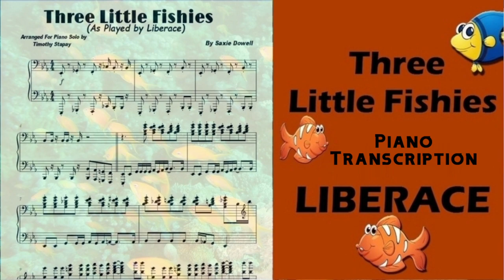Liberace (Three Little Fishies) Piano Transcription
🎧 Listen with headphones for best stereo sound experience.

This is the song and performance that led to much of Liberace's popularity.
During his early career during a mostly classical concert; an audience member shouted out a request for the then popular novelty tune, "Three Little Fishies".  Liberace improvised in the style of Mozart, Strauss and Liszt.  The rest was 'history'.  He always incorporated popular songs in a classical style in his future concerts.

The song “Three Little Fishies” by Kay Kyser, with lyrics and music by Saxie Dowell, was released in 1939. It became a hit and reached the number one spot that year. This playful novelty song has delighted audiences for decades with its catchy tune and fun lyrics.

Throughout the years, “Three Little Fishies” has remained a popular song, captivating the hearts of both young and old. Its jaunty melody and catchy chorus make it a delightful tune to sing along to, evoking feelings of nostalgia and happiness.